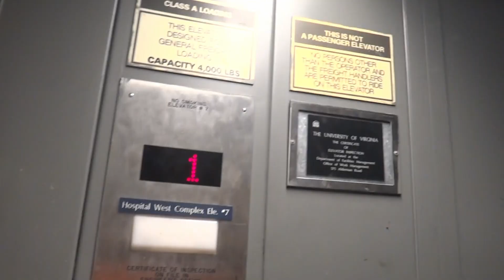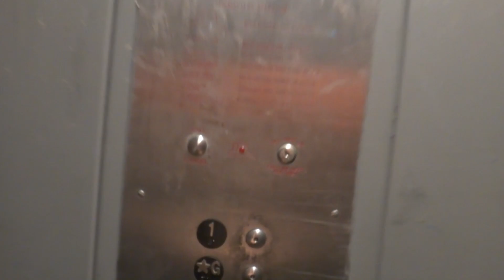Very Fast Hydraulic Freight Elevator at UVA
The speed of this thing is TOTAL overkill for the distance it travels. I'm not complaining, just surprised that it was made to run like this.